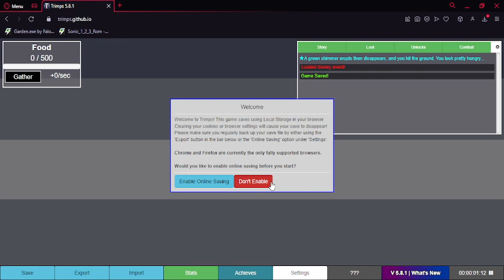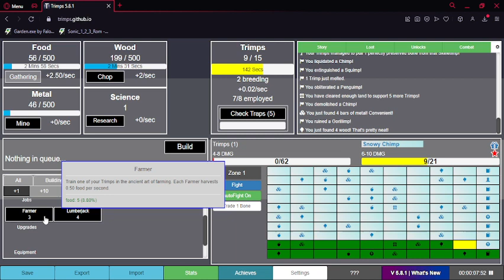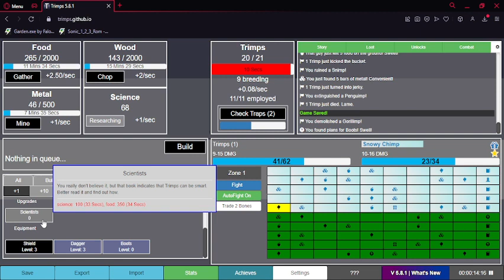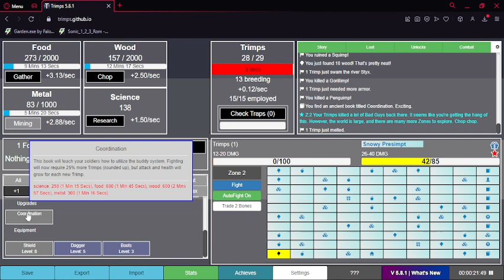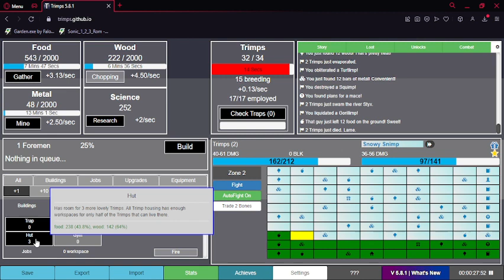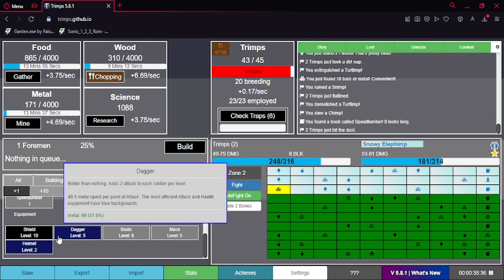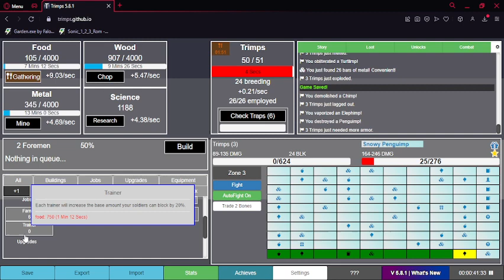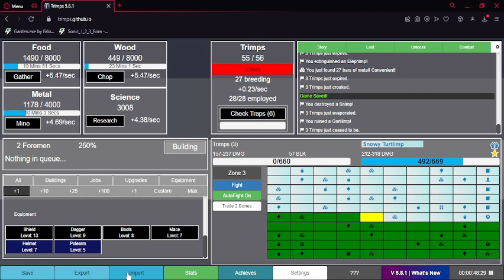A FRESH START | Trimps (Part 1)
yup, i'm doing this again